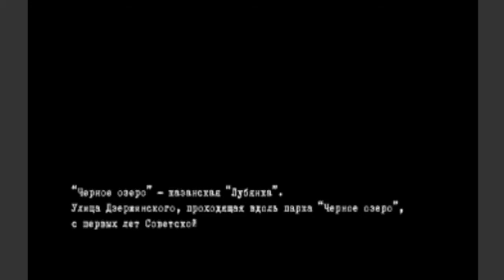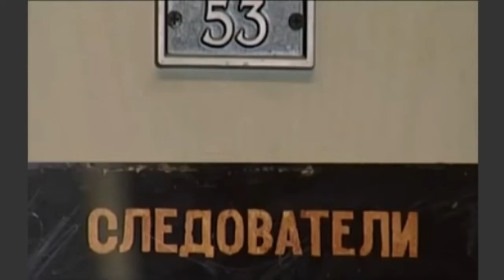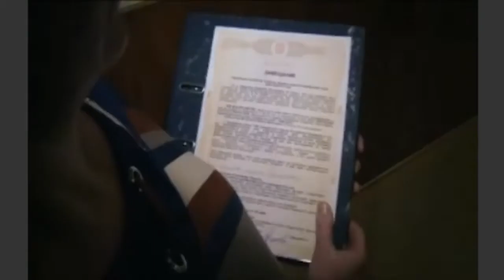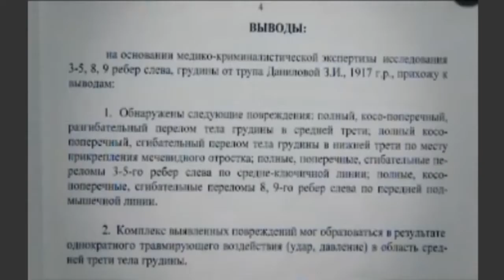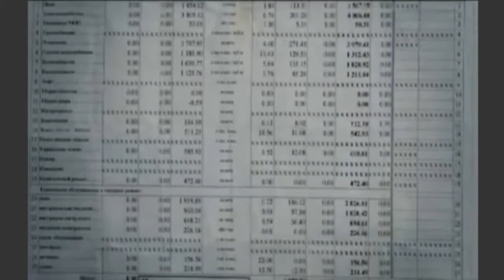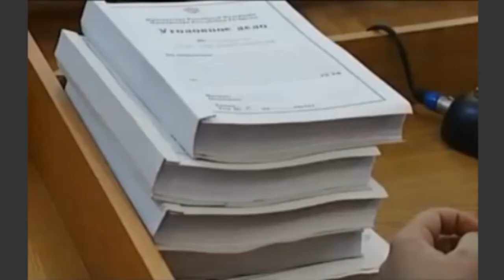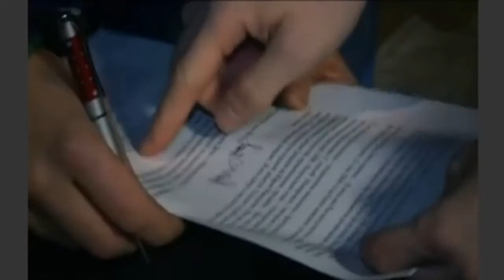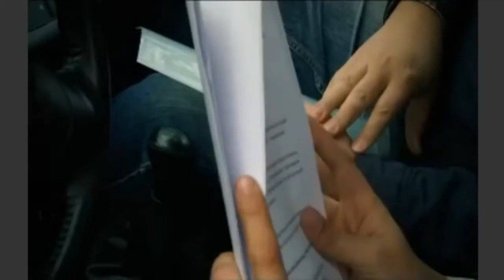Чёрное Озеро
Новые серии, в хорошем качестве, будут выходить только там:

Криминальная Россия, Документальный фильм, Черное Озеро, Криминал, ОПГ, ОПС, Криминальные группировки, Банд.